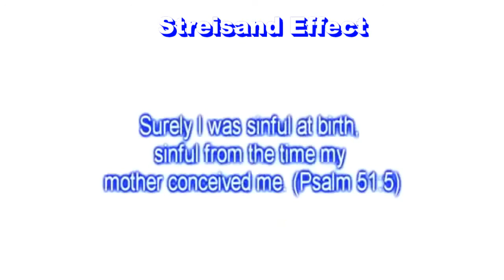BionicDance VS VenomFangX 1/3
It was removed by youtube for TOS so I am posting it here. This video is set to creative commons for anyone who wishes to mirror it. Just hit the remix button

If I were to guess it was the original title that caused the video to be taken down.

Her video description was as follows
Being gay isn't a choice? I agree.

But you're still saying god hates fags, Venom; you're just doing it all nicey-nice.